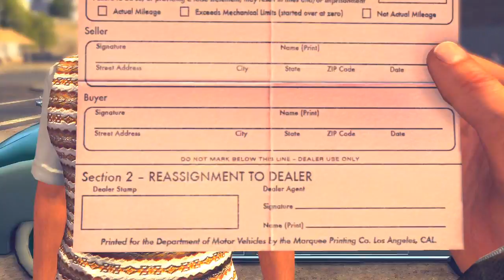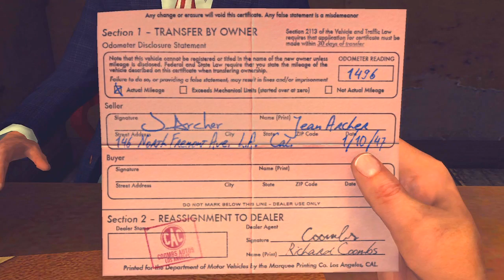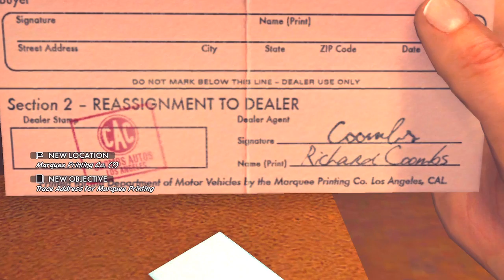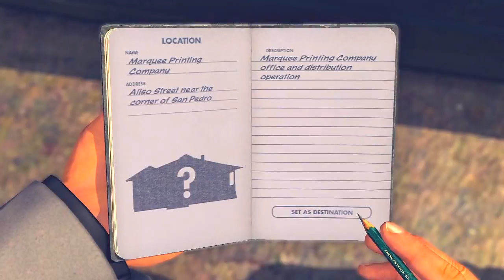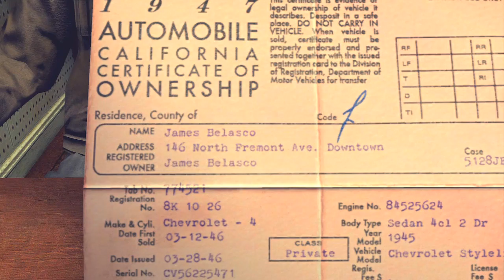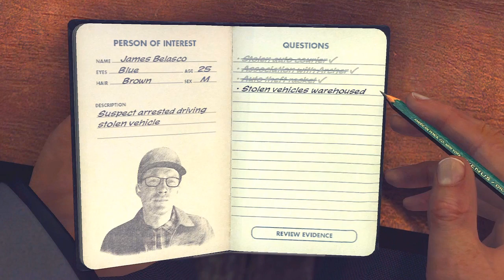LA Noire DLC: A Slip of the Tongue 5 STAR Walkthrough Bonus Case Part 1 [Traffic Cases] Let's Play